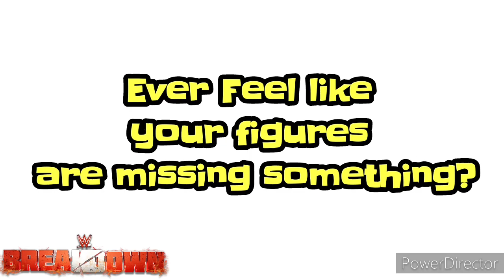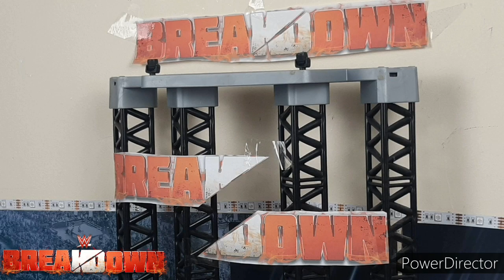GSD BREAKDOWN PPV FULLSHOW (WWE FIGURE STOPMOTION)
Match Card
- Samoa Joe vs Kurt Angle(c) - (Intercontinental Title Match)

- The Usos vs The Hardy Boyz(c) - (Raw Tag Team Title Match)

- Drew McIntyre vs Andrade w Zelina Vega - (Andrade has a chair to start the match)

- Rey Mysterio(c) vs Mustafa Ali vs Will Ospreay - (Cruiserweight Title Match)

- Lance Archer vs John Cena(c) - (European Title Match)

- Seth Rollins(c) vs Matt Morgan w Scott Steiner - (Raw WHC Match) - (Steel Mat Match)